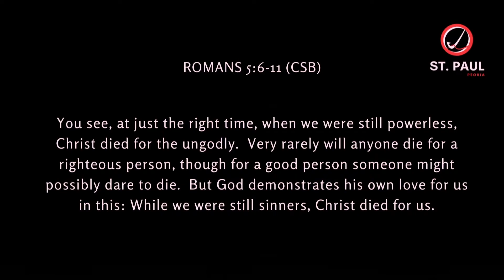BUT GOD (Part 7): Broken Relationships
BUT GOD:  PART 7

Is there a broken relationship in your life that needs healing?  Reconciliation or healing a broken relationship is a process.  Listen as we learn what God has to say about reconciliation and steps we can take to restore our broken relationships.